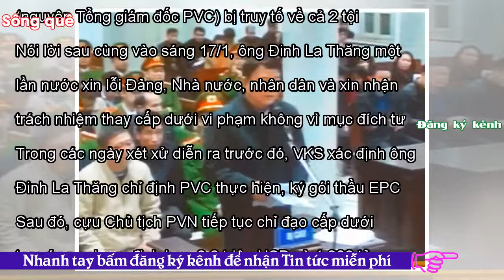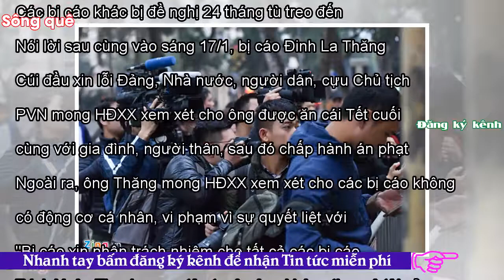- Sông QuêSáng nay, tòa quyết định mức án với Đinh La Thăng và 21 bị cáo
Việt Nam07:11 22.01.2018(cập nhật 08:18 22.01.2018) URL rút ngắnTrước khi án tuyên, nhiều bị cáo liên quan vụ án xảy ra tại PVN và PVC tỏ ra ân hận, nhận ra việc làm sai trái của mình. Liệu mức án của họ có thấp hơn so với đại diện VKS đề nghị?8h sáng nay (22/1), sau 5 ngày nghị án, HĐXX sẽ đưa ra mức án đối với bị cáo Đinh La Thăng cùng 21 người liên quan vụ án xảy ra tại Tập đoàn dầu khí Việt Nam (PVN) và Tổng công ty cổ phần xây lắp dầu khí (PVC).Trong số các bị cáo, ông Đinh La Thăng và 11 đồng phạm bị truy tố về tội Cố ý làm trái quy định Nhà nước về quản lý kinh tế gây hậu quả ng...